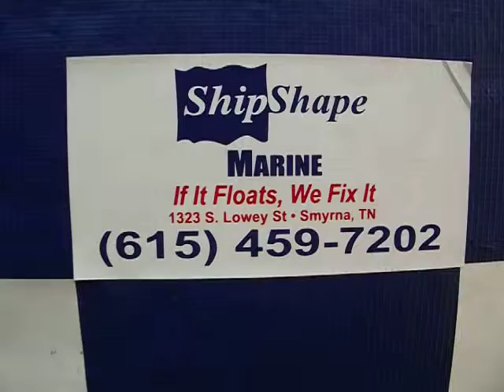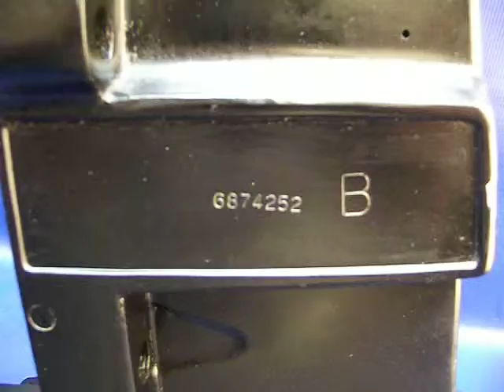FOR SALE OEM MerCruiser Alpha 1 Upper Drive Unit 3.0 1.98 Ratio $299.95 BB-2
$299.95 MerCruiser Alpha 1 Upper Drive Unit 1st Generation

This is a Mercruiser Alpha 1, (Non-Gen 2) Upper Drive that was removed from a boat with the 3.0 liter engine and the 1.98 gear ratio. The oil which was drained from the unit was clean. The cast number on the unit is 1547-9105. This is a true OEM Mercruiser part and not one of the "OEM Replacements"
Our price is $299.95.

MUU-299-0909RD-Y
BB-2